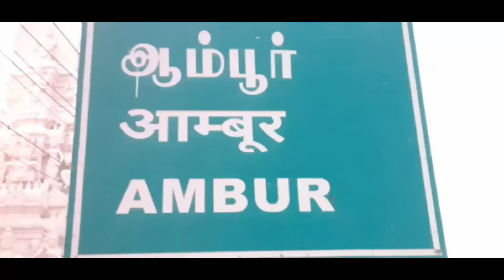THIRUPATHUR DISTRICT AMBUR VINAYAGAR SATHURTHI FESTIVAL NEWS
ஆம்பூர் கிருஷ்ணாபுரம் பகுதியில் 11 அடி உயர விநாயகர் சிலைக்கு மலர் தூவி பழங்கள் உள்ளிட்டவைகளை படையலிட்டு பக்தர்கள் வழிபாடு
     திருப்பத்தூர்மாவட்டம்,ஆம்பூர் கிருஷ்ணாபுரம் பகுதியில் 11 அடி உயரத்தில் இன்று விநாயகர் சதுர்த்தியை முன்னிட்டு வீர விக்னேஸ்வரர் விநாயகர் சிலை வைத்து யாக பூஜைகள் செய்து சிறப்பு அலங்கராங்களை செய்து பழங்கள் உள்ளிட்டவைகளை விநாயகருக்கு படையலிட்டு மகாதீபாராதணைகள் நடைபெற்றது இதில் திரளான பக்தர்கள் கலந்துகொண்டு சாமிதரிசனம் செய்தனர்